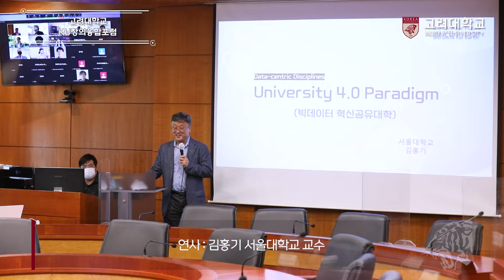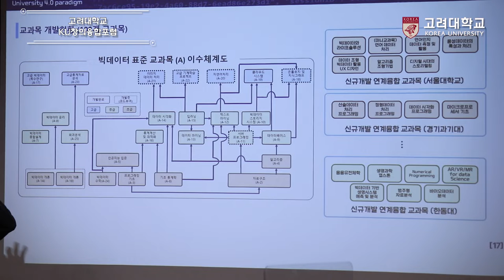[고려대학교 Korea University] KU 창의혁신포럼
장소: 고려대학교 본관 제2회의실

연사: 김홍기 서울대학교 교수

내용: University 4.0 Paradigm (빅데이터 혁신공유대학)